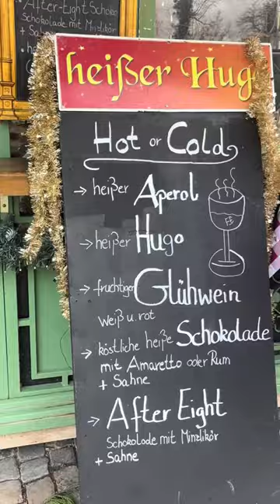VLOG. Je bois un café près du Château de Bückeburg en Allemagne!